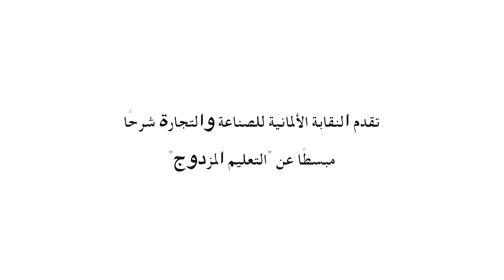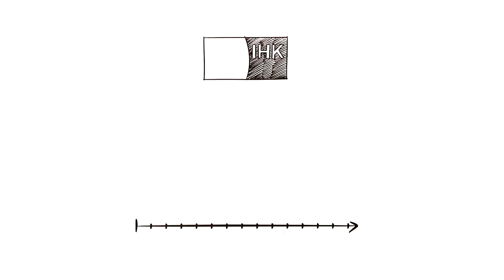IHK24 - Duale Ausbildung ARAB مبسطًا عن "التعليم ﺍلمزﺩﻭﺝ"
IHK einfach erklärt „Duale Ausbildung“ nun auch in arabischer Sprache.
مقدمة: تقدم ﺍلنقابة الألمانية للصناعة ﻭﺍلتجارﺓ شرحًا
مبسطًا عن "التعليم ﺍلمزﺩﻭﺝ"